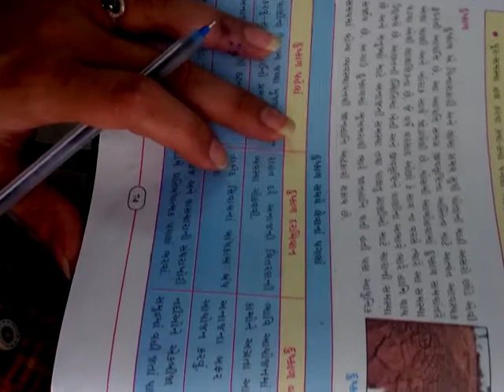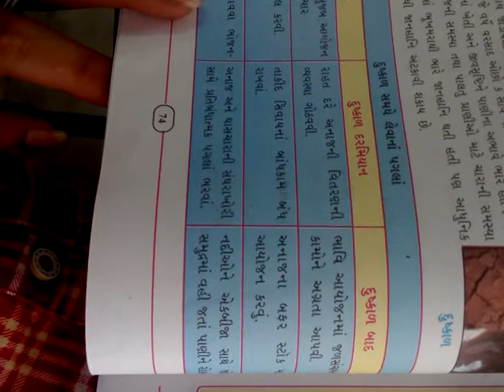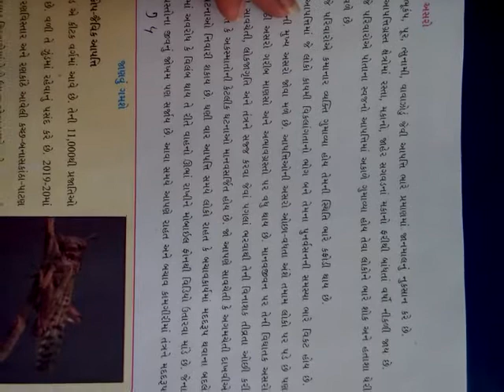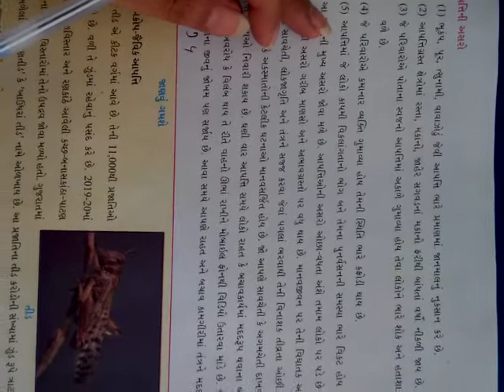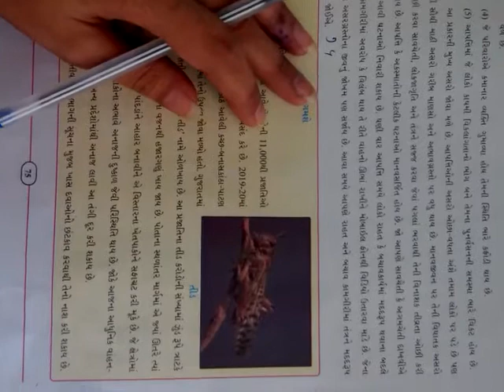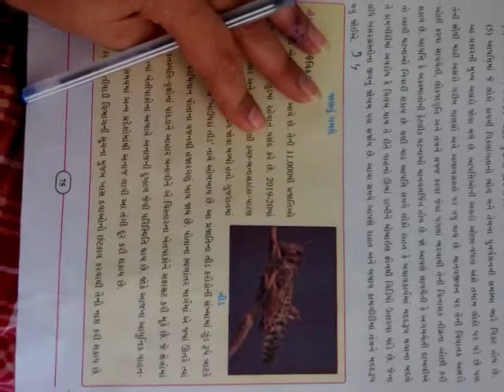Std- 7 social science Ch 12 part 4